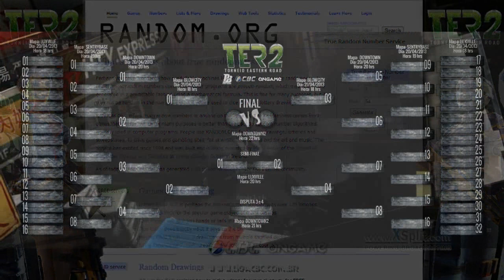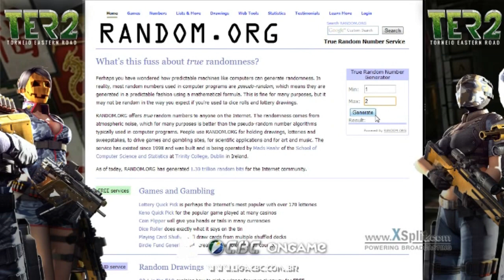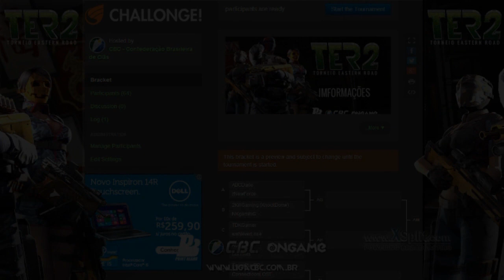TER2 | Sorteio de Tabela - 19 de Abril de 2013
Visite nosso site e fique por dentro de todos os Campeonatos.